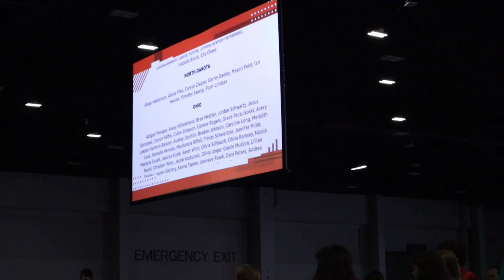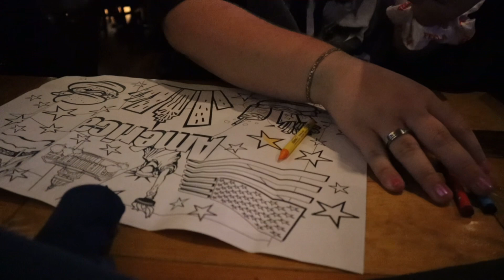FCCLA NATIONALS 23” DENVER | Day 5 Vlog | TOP 10 + Ms Gorge Award + Dinner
Calling all FCCLA Members and Supporters! Here I am sharing this incREDible opportunity I was given a second time in a row as I once again attend FCCLA Nationals 2023! After all my hard work for months I had placed first gold metal at the New Jersey Spring Confrènce 2023 in Fashion Construction, Star Event! I am so proud of how hard I had push myself to make this project the best of the best! A huge thank you to my OCVTS teacher Mrs Gliddon for giving me the greater chance to be apart of FCCLA and Guiding me to push my fashion skills to the max! Without her help this wouldnt of happened! I have Vlogged the whole trip to share with everyone!
If you follow me on media you’d know how I manifested this to happen once again and gain this goal in my life and I finally made it happen again after all the hustling. Finally able to cross it off my 2023 mood board.
Each day of my trip will be a video, PLUS make sure you follow my media to see behind the scenes and much more on this trip!

Photos are on my Instagram Feel free to check them out, and Follow!

Personal Instagram krystalrosemoon
Business Instagram rosemoon.co  rosemooncosmetics
Nail Instagram rosemoonxnails
Snap krystalrosemoon
Business Tiktok rosemoonco

OCVTS Fashion Design & Merchandising Instagram Account @ocvts.fashion ​⁠